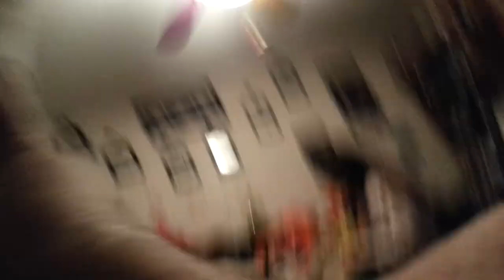March 11 2014 me talking to my daughter